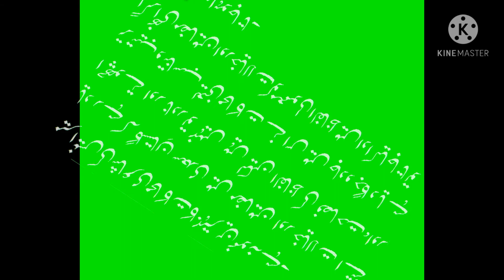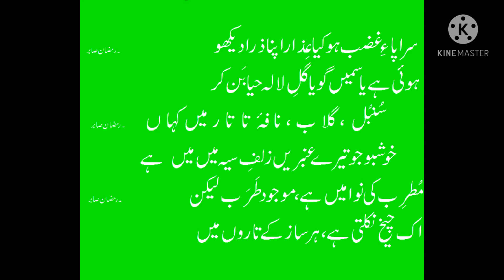POETRY LESSON NO: 3 FUN-E-SHAYARI {MAHAKAT} BY RAMZAN SABIR PANWAR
It is the 3rd lesson on fun-e-Shayari. This lesson is about -MAHAKAT-. in this video, you will learn much more about the Fun-e-Shayari of Urdu poetry. If you want to learn more about the  Fun-e-Shayari, watch my previous lectures. I hope that you will find them fruitfull.
 share these lectures with your friends and serve your language. THANK YOU FOR YOUR LOVE, SUPPORT .